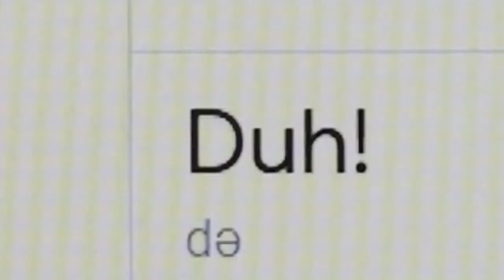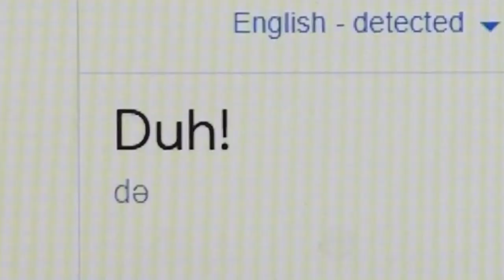Bad Guy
Originally created and placed on FB in November 2020 - a Brass Band cover of Billie Eilish.

It's the end of one heck of a weekend!!! What better way to celebrate it than by joining me in chanelling our inner sterotypical "Trailer Trash"!!!

Pop open a PBR with me and let's have some fun!!!